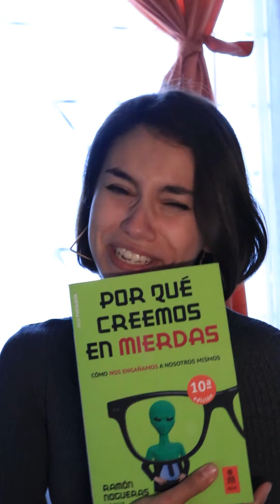Peleontóloga y actriz del gobierno - Parte 2 | Paleo Andrea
Hoy @paleo_andrea nos confiesa que es una actriz del gobierno y que tiene tres islas con dinosaurios clonados😜.
En este video hablamos sobre ciertos comentarios conspiranoicos que recibe principalmente en su cuenta de tiktok, algunos relacionados con la creencia de que los dinosaurios no existieron o incluso diciéndole que es una actriz del gobierno. Si... Tal como lo leyeron. Dense una vuelta por la primera parte de estos dos videos que tenemos para ustedes. Espero que lo disfruten! Lo que es nosotras, lo pasamos re bien haciéndolo 😜